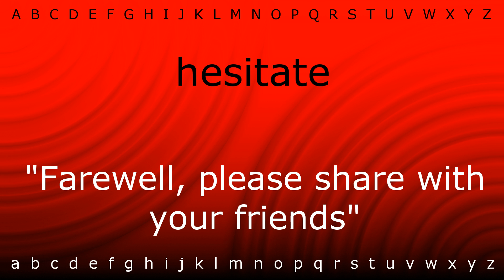Here I will show you how to say 'hesitate' with Zira.mp4